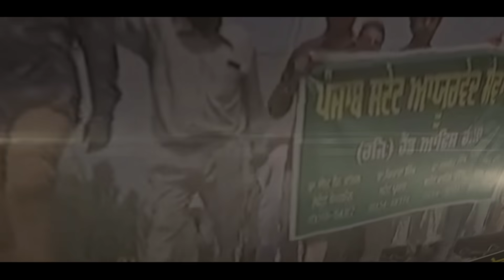Value Of Farmer - Anuj Sharma | Punjabi Song | Punjabi Song 2020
Singer /Lyrics – Anuj Sharma
Poster by – L.J Creations.
Video – L. J Creations.
Special Thanks – Jey D & Kavvy
Project - Deep Mehra
Conceived - Neeraj K Rathi

ਸੁਣਕੇ 3 ਆਰਡੀਨੈਂਸ ਸਰਕਾਰ ਦੇ, ਹਰ ਕੋਈ ਹੋਇਆ ਫਿਰੇ ਪਰੇਸ਼ਾਨ
ਕਿਸਾਨ, ਮਜ਼ਦੂਰ  ਤੇ ਆੜ੍ਹਤੀਆਂ ਦੇ, ਮੁੱਕ ਚੱਲੇ ਨੇ ਹੁਣ ਅਰਮਾਨ
ਨਿੱਤ ਸੁਣ-ਸੁਣ ਕੇ ਘਟੀਆ ਸਿਆਸਤਦਾਨਾਂ ਦੇ, ਘਟੀਆ ਜਿਹੇ ਬਿਆਨ
ਤਕੜੇ ਹੋਜੋ ਸ਼ੇਰੋ, ਨਹੀਂ ਤਾਂ ਕਿੱਲਾ ਰਹਜੂ, 1 ਕਨਾਲ ਸਮਾਨ
ਤੇ ਸ਼ੈਹਰਿਓ ਇੱਕ ਗੱਲ ਤੁਸੀਂ ਵੀ ਕੰਨ ਖੋਲ ਕੇ ਸੁਣੋ, ਭੁੱਖੇ ਸਬ ਤੋਂ ਪਹਿਲਾਂ ਤੁਸੀਂ ਹੀ ਮਰੋਗੇ
ਬਰਬਾਦ ਹੋ ਗਿਆ ਜੇ ਕਿਸਾਨ, ਬਰਬਾਦ ਹੋ ਗਿਆ ਜੇ ਕਿਸਾਨ
ਲਿਖਤ: ਅਮਨਪ੍ਰੀਤ ਸਿੰਘ ਤੁਰਕੇ

Publicity & Promotions - F1 Digitals (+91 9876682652)